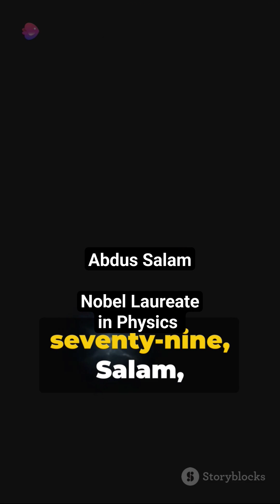Abdus Salam | Nobel Prize | Physics | ICTP | 60 sec of Science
In this video, we delve into the extraordinary life and groundbreaking contributions of Abdus Salam, the renowned physicist. Join us as we explore his inspiring journey from humble beginnings to becoming the first Pakistani Nobel Laureate in Physics. Discover how Salam's pioneering work in electroweak theory revolutionized our understanding of fundamental particles and laid the foundation for the Standard Model of particle physics. Get ready for an insightful and captivating exploration of the life and legacy of this remarkable scientist.

OUTLINE:

00:00:00 The Legacy of Abdus Salam